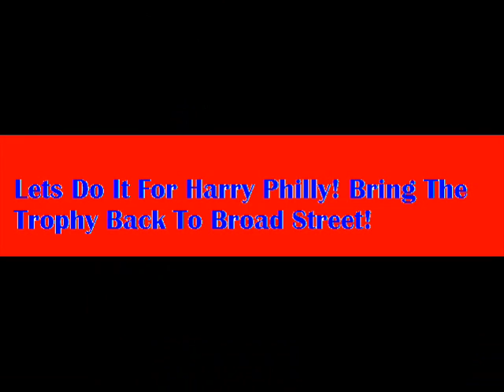Day spent to see Starting Phillies pitcher, Cliff Lee interviewed.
Made a few mistakes but hopefully everyone will get a good look at what im tryna do. Go Philly and keep yourself clean... also btw thank you to whoevers youtube videos i "borrowed" to make this video, copyrights to them